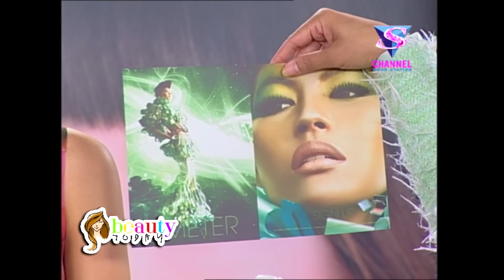แต่งหน้าตามCatalog 2013DEMETER เทพแห่งความสมบูรณ์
รายการ Beauty today ช่อง S Channel พบกับการแต่งหน้าในแบบ Demeter เทพแห่งความสมบูรณ์ กับ MTI Collection sign up มาดูกันค่ะว่าช่างแต่งหน้าจะเนรมิตร นางแบบของเราให้ออกมาสวย สง่า แค่ไหน มาชมกันนะคะ